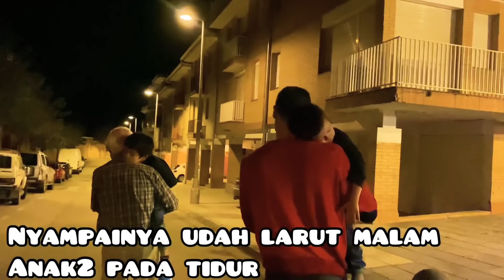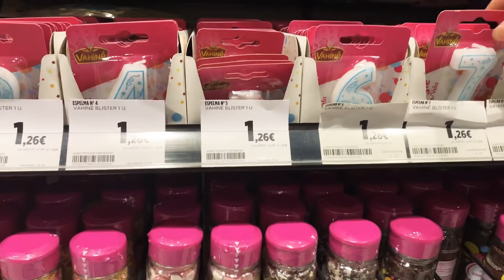PULANG KAMPUNG .BIKIN SUPRISE BUAT KAKEK ,BIKIN TUMPENG BUAH2 AN PUDING CANTIK,SAMPAI TERHARU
Hari ini tgl 10 oktober Papa mertua saya ulang tahun yg ke 73 dan merayakan di kampung kelahiranya
Dan aku bikin surprise dadakan yg bikin mertua selalu terharu ,dgn kesibukanku tp aku selalu ada waktu buat Mereka